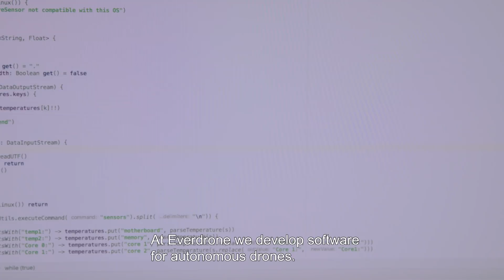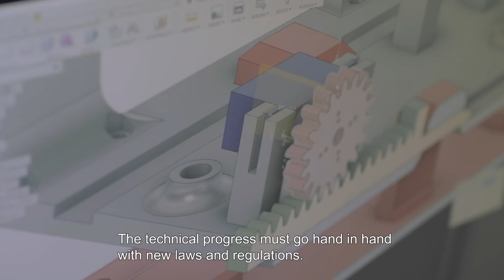Developing visual navigation for autonomous drones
"When navigating close to people, GPS is not accurate enough."

Everdrone develops software and visual navigation systems for autonomous drones – powered by Intel RealSense.